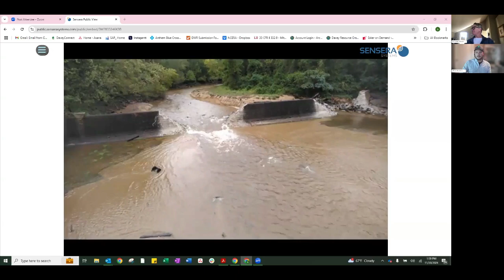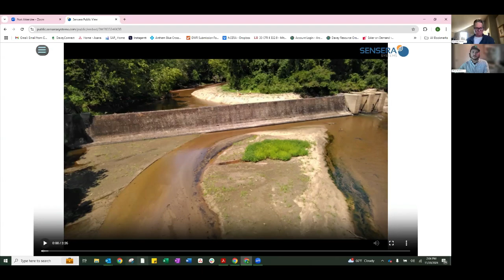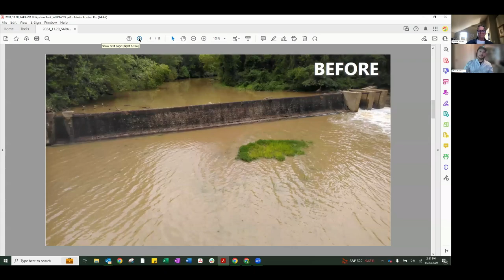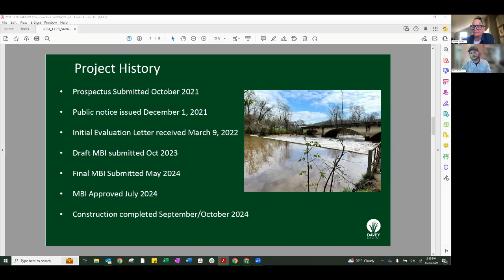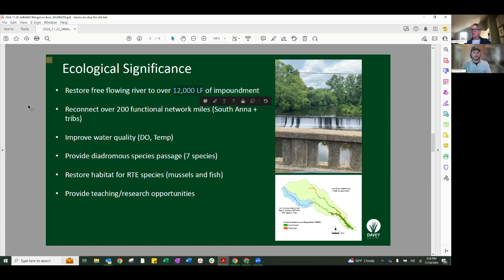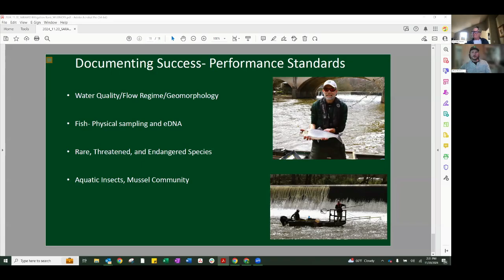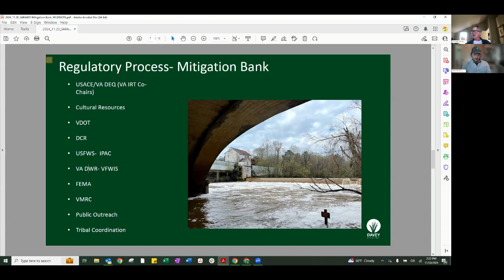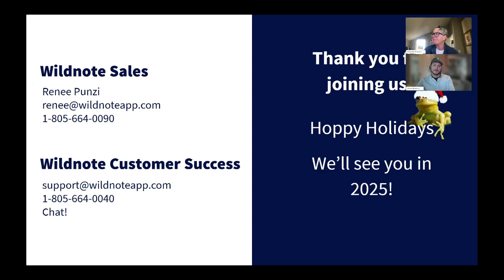A Dam Breakthrough: The Ashland Mill Dam Removal and the Future of Mitigation Banking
Lunch & Learn 32 with Wildnote.

The Ashland Mill Dam Removal is a landmark project that has paved the way for future dam removals and mitigation banking initiatives in Virginia. Our speakers discuss the ecological and economic benefits of dam removal, as well as the unique challenges and opportunities presented by this project.

The discussion touched on:
-The ecological significance of this project
-The use of market-based incentives to encourage dam removal
-The innovative design and implementation of the Ashland Mill Dam Removal project
-The future of dam removal and mitigation banking

This webinar is a must-see for anyone interested in learning more about the benefits of dam removal and the role of mitigation banking in restoring our rivers and ecosystems.